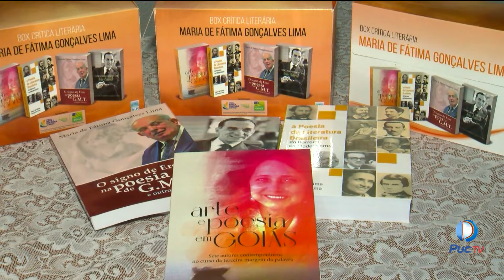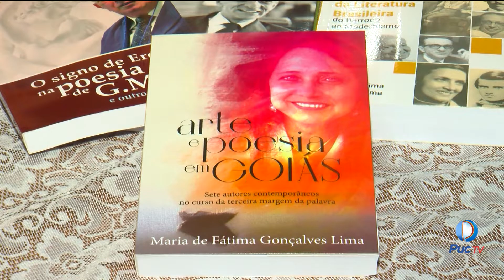DOCENTE DA PUC GOIÁS TEM OBRA PREMIADA PELA UBE E LANÇA BOX CONTENDO A PUBLICAÇÃO